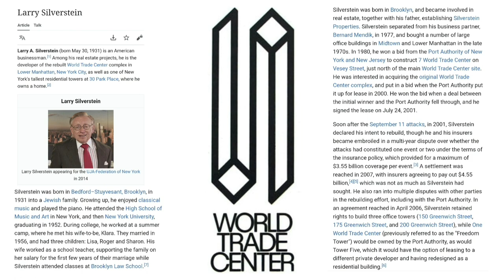Jewish Businessman Larry Silverstein, Twin Towers, 911, 1993 Bombing & The Bulls Eye